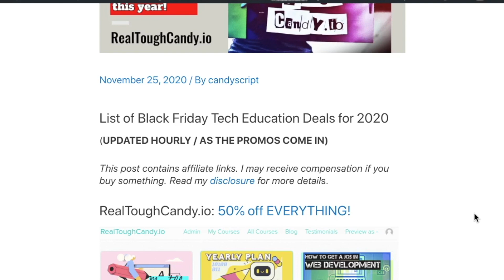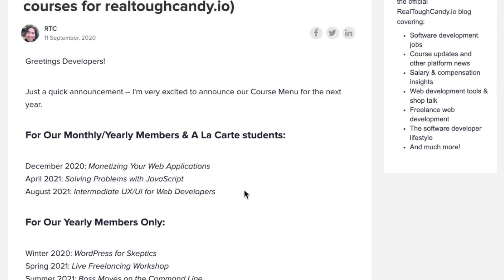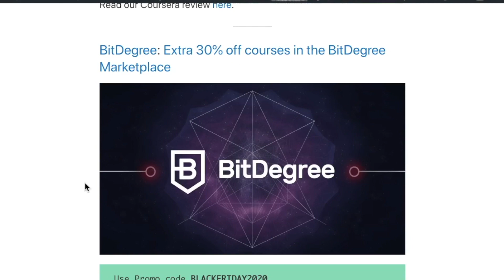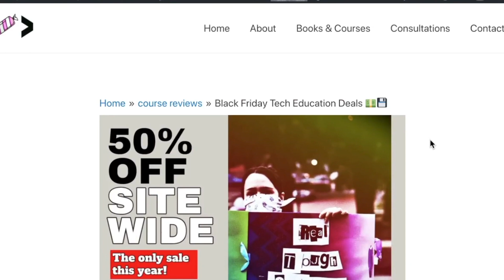LIST of CRAZY BLACK FRIDAY TECH EDUCATION deals promo codes Wes Bos Andrei Neagoie RealToughCandy.io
This list is being updated hourly as the promos arrive in my inbox! Keep checking back or bookmark the blog page so you can snag the bargains.

🧮 Want to land a software engineering job at Google, Facebook and other tech companies? Pass the FANG interview with AlgoExpert. Use my link for a special discount!